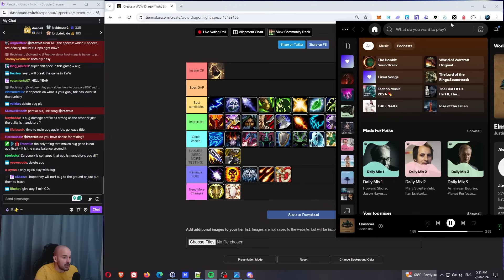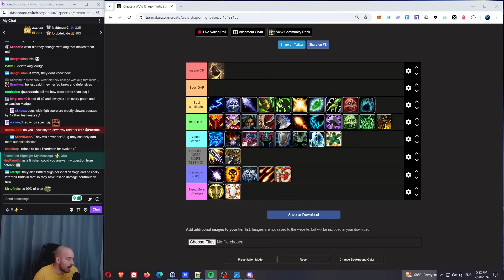TWW - Progressive Tierlist (Update #3 - Weekly Change) - ALL SPECS & CLASSES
This has been streamed on 28th of July Sunday at 14:00 CEST. We do that every Sunday.

00:00 Intro
01:06 Outlaw Rogue
02:36 BM Hunter
03:53 Disco Priest
05:01 Prot Paladin
06:17 MM Hunter
07:46 Destro Warlock
09:49 Shadow Priest and Windwalker Monk
13:10 Balance Druid
14:55 Preservation Evoker and Holy Priest
17:28 Prot Warrior and Vengeance Demon Hunter
20:15 Havoc DH
22:21 Devastation Evoker
23:32 Demonology Warlock
25:08 Arcane Mage
27:10 Brewmaster Monk
28:08 Mistweaver Monk
29:12 Unholy Death Knight
31:20 Retribution Paladin
33:41 Feral Druid
36:07 Fire Mage
38:08 Arms Warrior
39:17 Enhancement Shaman
40:20 Subtlety Rogue
41:25 Assassination Rogue
44:24 Blood DK and Guardian Druid
45:50 Holy Paladin
46:37 Restoration Druid and Restoration Shaman
48:41 Fury Warrior
49:33 Affliction Warlock
51:24 Survival Hunter
54:16 Frost Mage
55:59 Frost Death Knight
57:04 Elemental Shaman
58:08 Augmentation Evoker